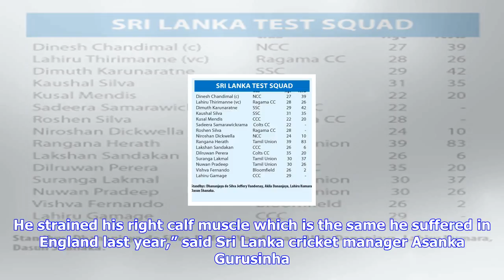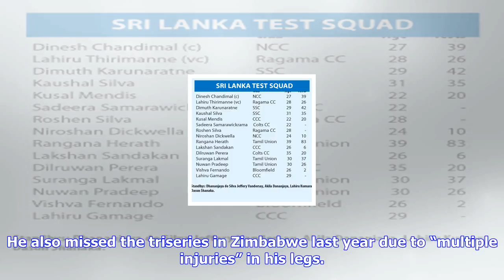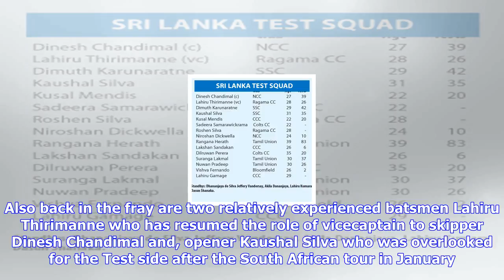Breaking News | Mathews injured again - three uncapped players for pakistan tests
Mathews injured again - three uncapped players for pakistan tests

Sri Lanka will be without the services of former captain Angelo Mathews for the first Test against P...